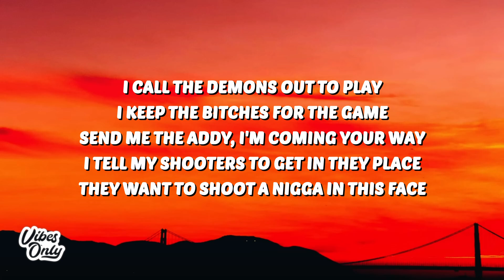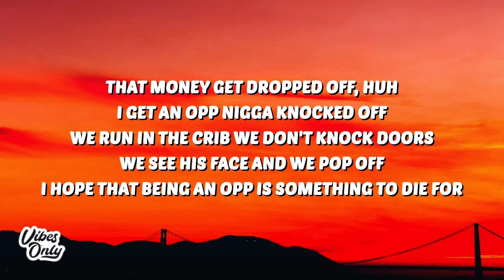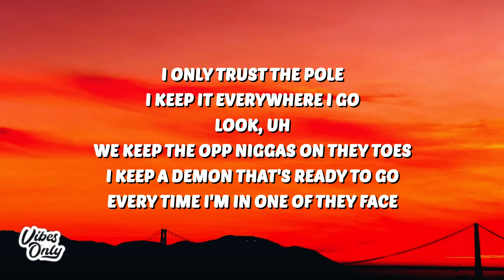Fivio Foreign - Hot Sauce (Lyrics)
🎤 Lyrics:
[Intro]
Yeah
And I heard one of the Woos (Shoutout 808Melo, yeah)
Caught a nigga named
Ooh (Ooh), Ooh (Ooh)
Uh, yeah (Uh, uh)

[Verse 1]
I call the demons out to play (I call the demons out to play, uh look)
I get the bitches for the game (I get the bitches for the game, uh, look)
Send me the addy, I'm coming your way
I tell my shooters to get in they place
They want to shoot a nigga in this face
I tell' 'em chill, they couldn't wait
After a man down niggas calling me making me hot
Somebody got shot (Baow), they be going through a lot (Baow)
And I ain't Ja Morant, I ain't just flashin' no chopp'
I don't hear no tune from the opps, Atlantic
Let that lil' nigga drop
I got a shooter with me he ain't coming for peace talks (Grrr)
See an opp and he reach off
Keep a 40, no recoil
They shooting and passing like they playin' bball
And no, he not a marksman
He ain't shooting from deep, nah, we pull up in like three cars
Hop out in the middle of the street (Baow), and let the heat off (Uh)
And we [?] shit, I'm with all of the gang shit (Uh), and we still moving dangerous
When that 40 go (Baow)
It's speaking my language, that 40 my favorite
They wanted that hot sauce (Uh)
He know if he catch a body that money get dropped off (Baow)
(That money get dropped off, huh), uh
I get an opp nigga knocked off (I will)
We run in the crib we don't knock doors (Naw)
We see his face and we pop off (Baow)
I hope that being an opp is something to die for

[Verse 2]
I only trust the pole (Only trust the pole)
I keep it everywhere I go (Everywhere I go)
Look, uh
We keep the opp niggas on they toes (On they toes, uh)
I keep a demon that's ready to go (Grr)
Every time I'm in one of they face
Them niggas never got nothing to say (Nah)
This 30 gun on me come with a case
This shit is [?] lined and [?]
I'm GDK (I'm GDK, huh), I told 'em niggas from the gate
(I did, I told 'em niggas from the gate)

[Chorus]
And I heard one of the Woos (Ohh)
Caught a nigga named (Ooh)
Ooh (Ooh)
Ooh (Ooh)
Ooh (Ooh), ooh (Ooh, look, uh)